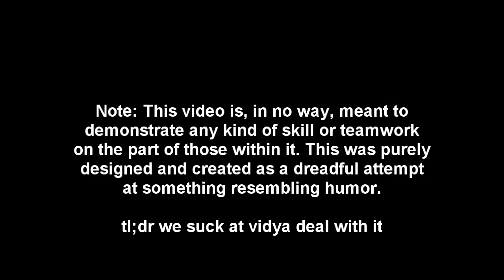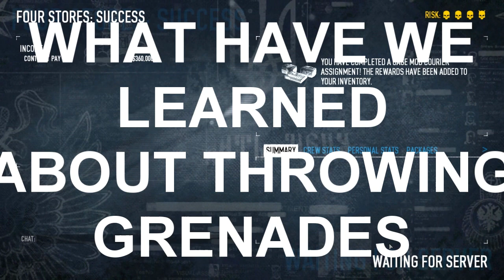Unsurviving Payday 2: How 2 Stealth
In this episode, Ciaran and Adam give us a professional, expert guide on how to be the sneakiest, creepiest heister ever to have crotch-thrusted a bank guard while wearing an Obama mask.

Goddamnit, Adam.

With special guest appearance from Beepy the Security Camera.